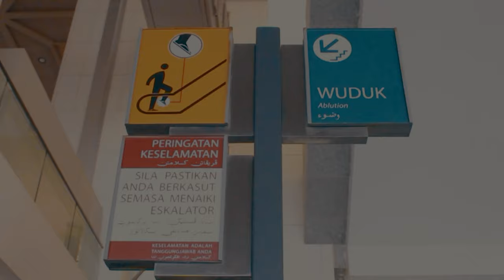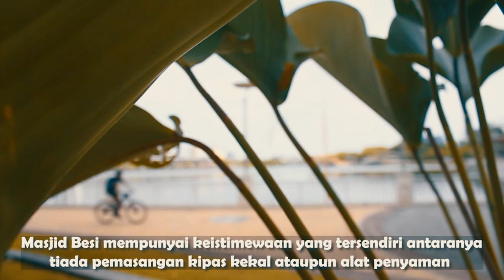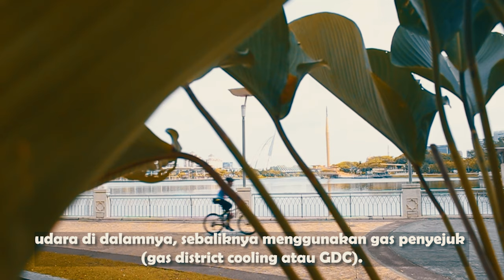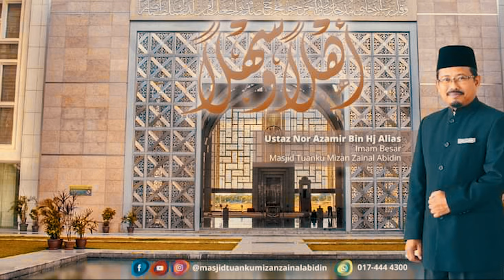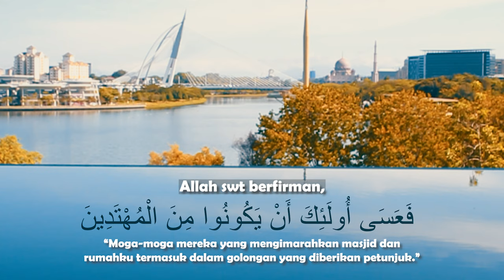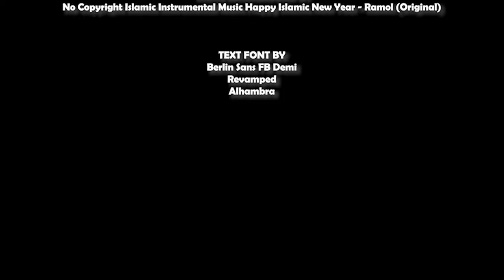VIDEO DOCUMENTARY (MASJID TUANKU MIZAN ZAINAL ABIDIN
VIDEO DOCUMENTARY FINAL YEAR PROJECT STUDENT KOLEJ UNIVERSITI ISLAM ANTARABANGSASELANGOR